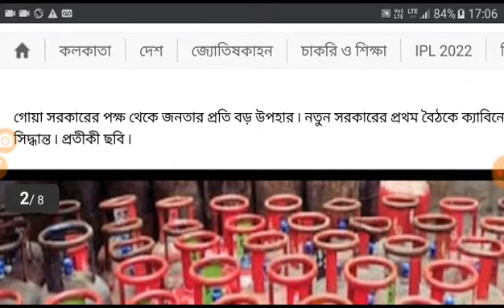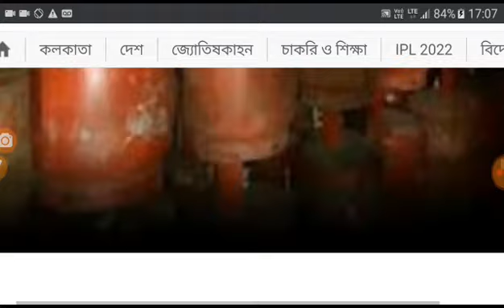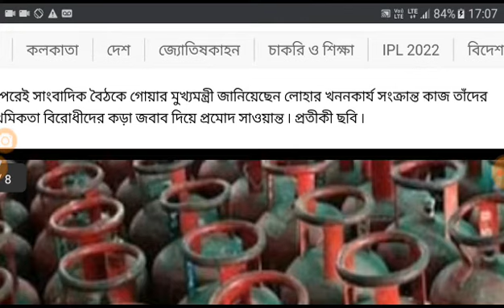বাড়িতে গ্যাস সিলিন্ডার থাকলে সুখবর।